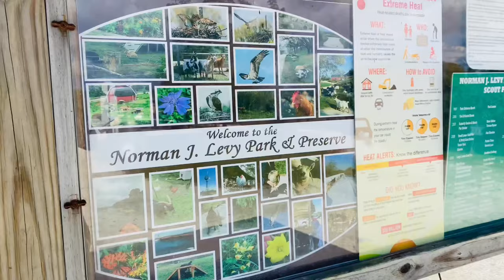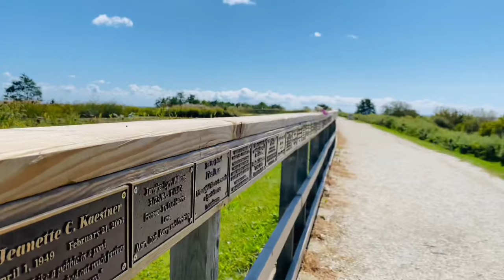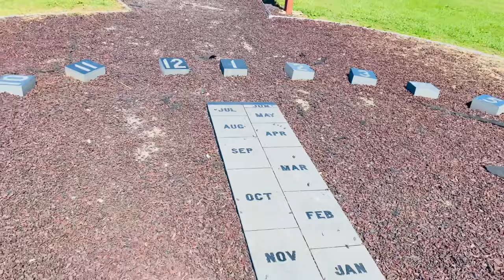Norman J Levy Park LongIsland NewYork 2021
Norman Levy Park and Preserve is a man-made park on the South Shore of Long Island in Merrick, New York. The park is situated on a hill and has excellent views of the Manhattan skyline and Long Island. Norman Levy Park and Preserve was once a landfill but was transformed to a park space in 2000. The park is the highest point on Long Island's South Shore, and has an average altitude of around 120 feet.